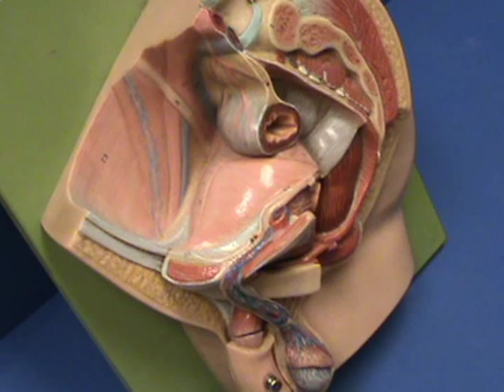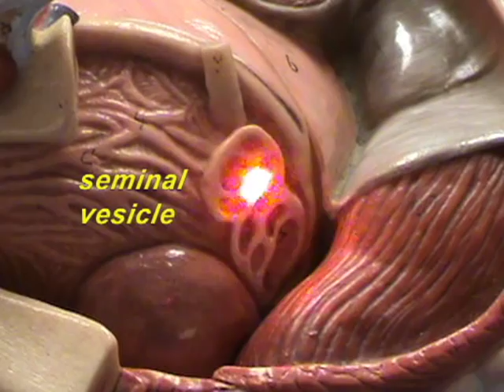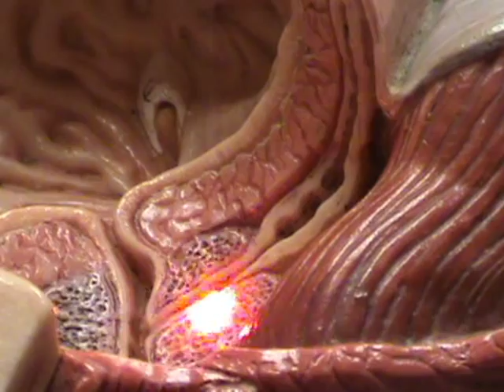Male Reproductive Model - Plaque Model - Ductus Deferens & Sex Glands.avi